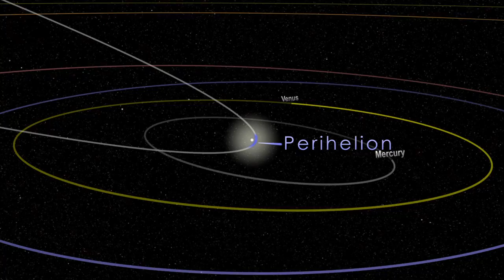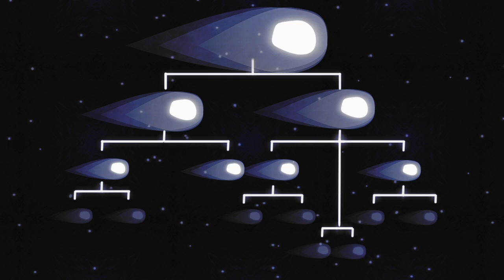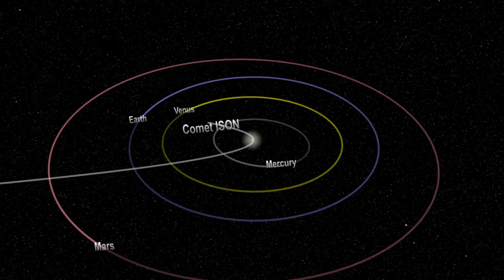Bahaya Komet ISON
Bahayakah komet ISON bagi Bumi kita? Tentu saja jawabnya TIDAK. Bahaya yang dimaksud adalah bahaya yang akan dialami oleh komet ISON saat melintasi titik perihelionnya(Jarak terdekat antara komet dengan matahari). Seperti beberapa komet pendahulu yang pernah mengorbit ke matahari dimana perihelionnya terlalu dekat membuat komet sangat rentan sekali terkikis hingga hancur tak bersisa oleh radiasi dan angin matahari. Komet-komet yang memiliki jarak perihelion sangat dekat dengan permukaan matahari dikategorikan sebagai "Sungrazing Comet." Komet tidaklah sekuat asteroid maupun planet, komet tersusun atas materi-materi lemah seperti lumpur, air, tanah dan bebatuan sehingga saat komet diterpa angin matahari komet akan menghasilkan ekor ke luar angkasa sebagai akibat dari terpanaskannya material-material oleh angin matahari pada tubuh komet. Lantas bagaimana prediksi nasib komet ISON setelah melintas dekat dengan matahari pada perihelionnya yang mencapai jarak sekitar 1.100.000 km dari permukaan matahari? Hanya dua pilihan, Jika komet tidak hancur maka badan komet akan terkikis habis-habisan atau komet akan hancur dihantam angin matahari.

Dapatkan pembahasan Komet ISON di Majalah Majalah Bima Sakti 10 / I / 2013